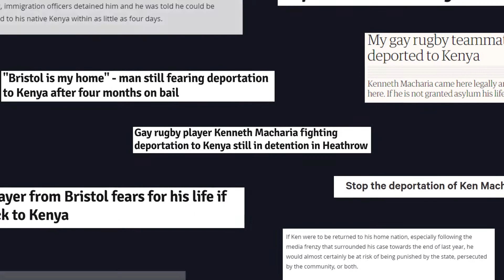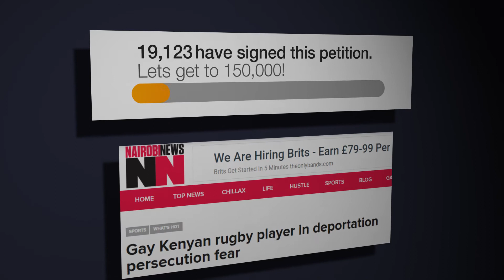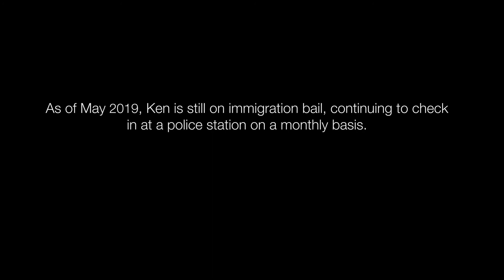No Man | Ciara Flint | Rising Directors Scheme 2019